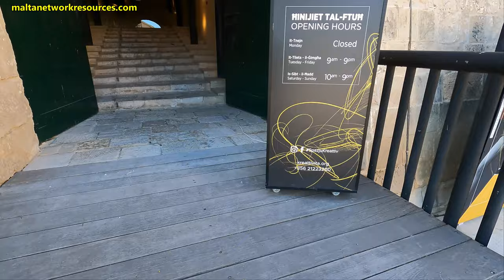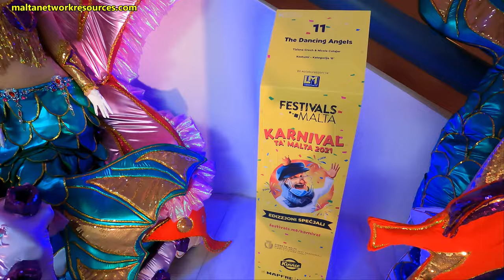Malta Carnival 2021: Valletta - Costume Exhibition in St James Cavalier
In the guise of Maltaldo or the Maltese Heraldo, wearing a Harald Baldr costume, I visit the costume exhibition in St James Cavalier in Valletta.

Want to help improve your YouTube presence? Use this great tool called TubeBuddy